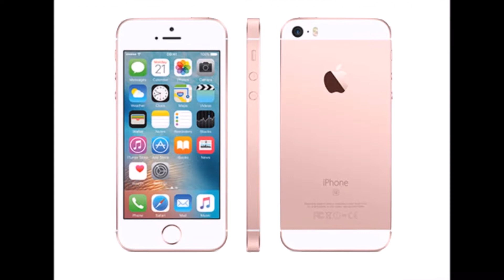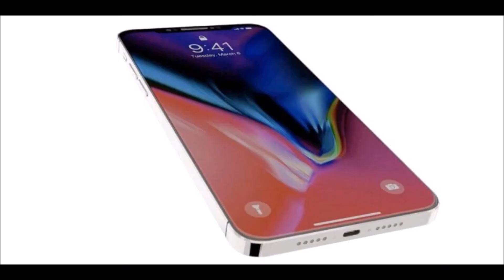Apple's 'iPhone SE 2' rumored to ship in first half of 2018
Here we try to discuss about 2018's upcoming iPhone, best on latest & more relevant remorse we try to show 2018's most possible specification.
Please comment your opinion about 2018 possible iPhone Specification  & features & Price, Thanks for Support Us

IPHONE SE 2 Confirmed 2018 !!!
iPhone SE 2 : Launching in March 2018
Apple iPhone SE 2 Leaks, Rumors,Features @ 2018
iPhone SE 2 or iPhone SE plus
 - Apple - iPhone X Although The Name of Concept is Not Final. It Can Be - iPhone SE+ , iPhone SE2 ,
cheaper iPhone SE 2